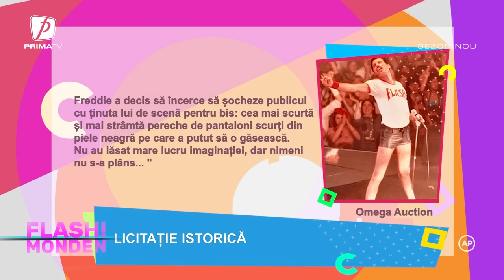Flash Monden - 11 mai